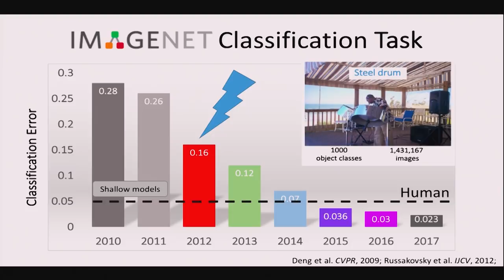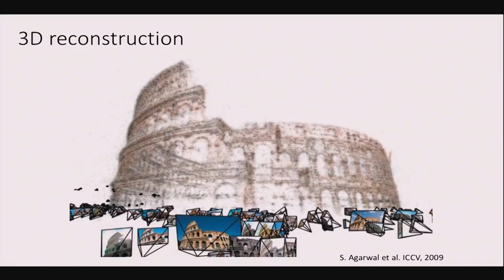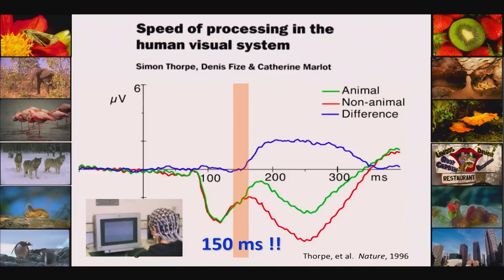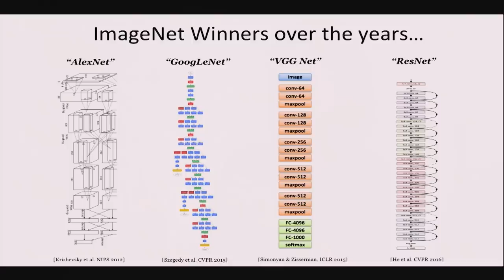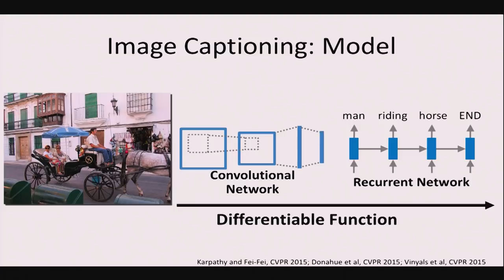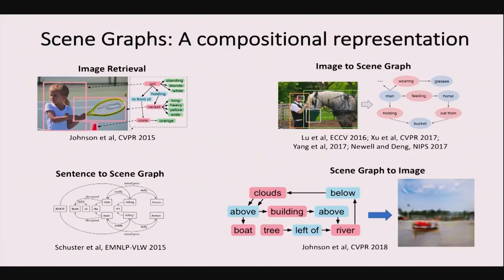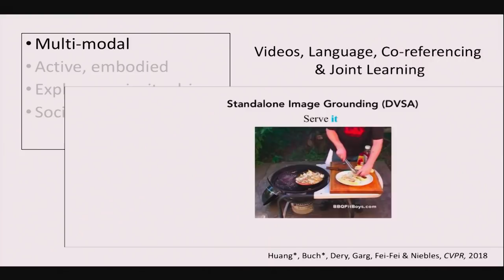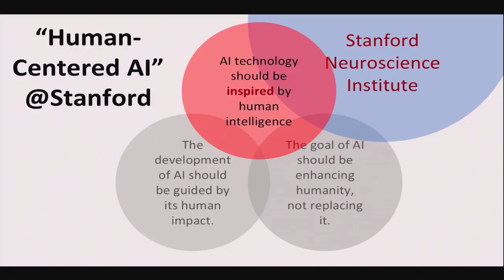Human-centered AI: a Case for Cognitively Inspired Machine Intelligence - Fei-Fei Li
Fei-Fei Li's main research areas are in machine learning, deep learning, computer vision and cognitive and computational neuroscience.